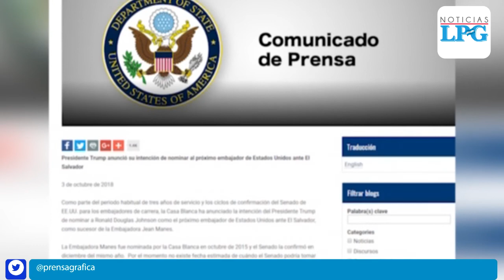Embajadora de Estados Unidos pide prudencia tras medida cautelar sobre TPS